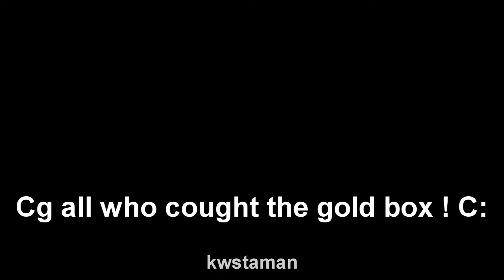MissTO - Rank up + dropping golds + new nickname again (Caesarina)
Hey guys I'm back to yt !
Here is my rank up, also i have dropped 3 gold boxes and I'm saying congratulations to those who cough them, and thanks for those who came to the rank up !
New nickname - Caesarina
stay turned on !